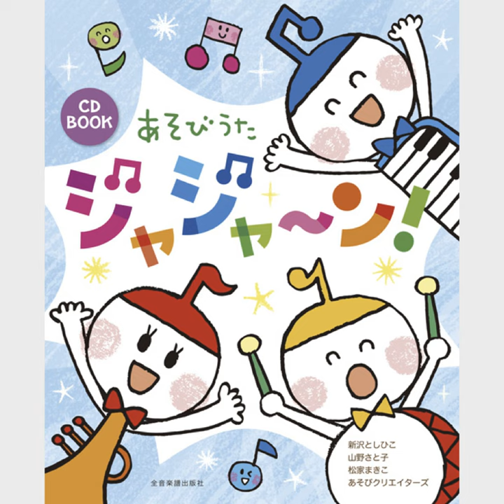くりくりマンボ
くりくりマンボ · Satoko Yamano,Toshihiko Shinzawa,Riiko Yamada · 森麻美 · 新沢としひこ

あそびうた ジャジャ〜ン！